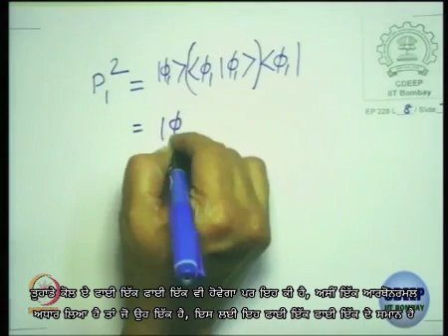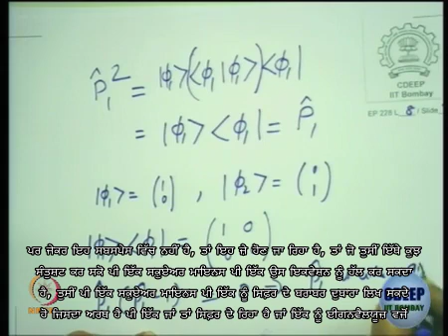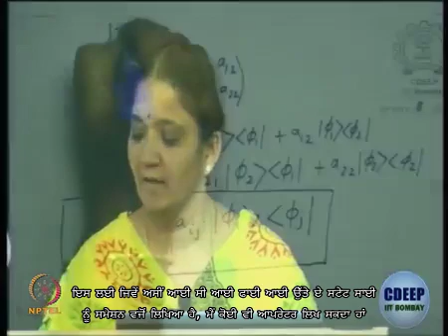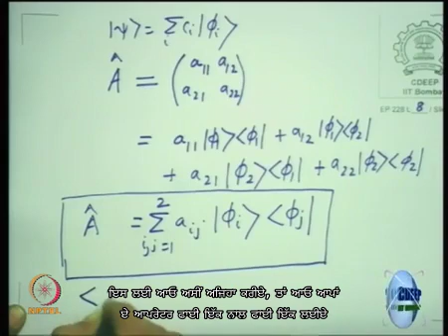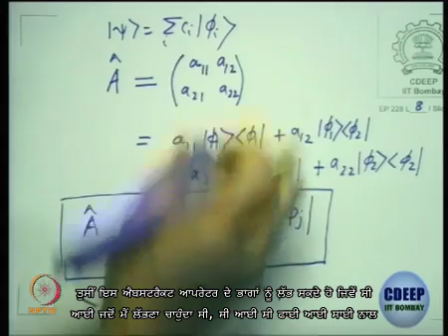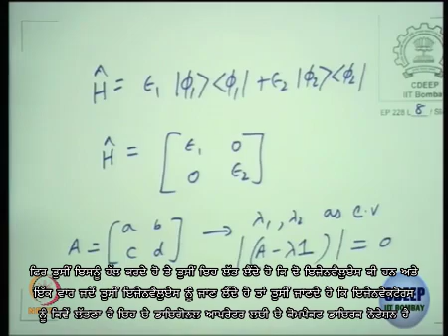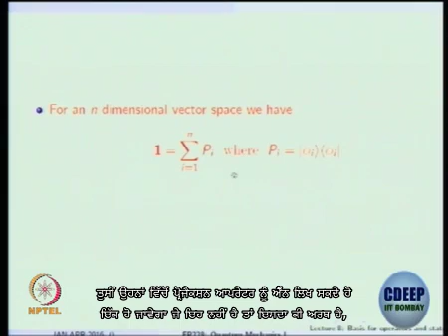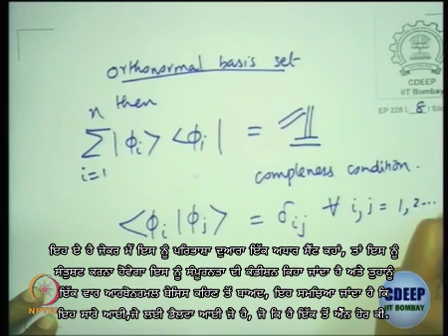Lecture 16 : Basis for Operators and States in LVS - II - [Punjabi]